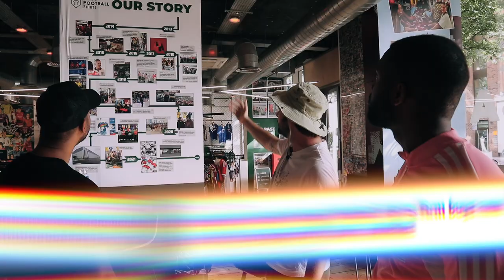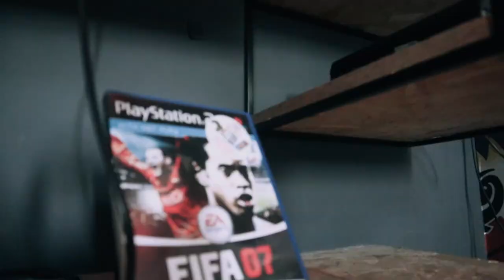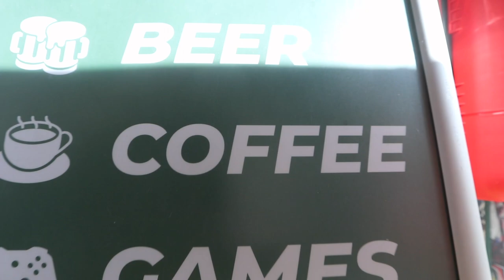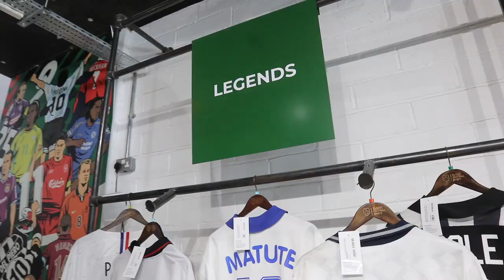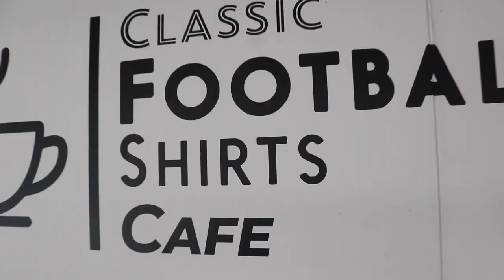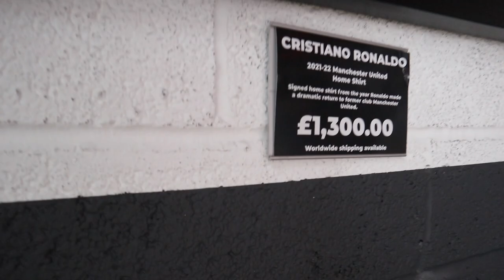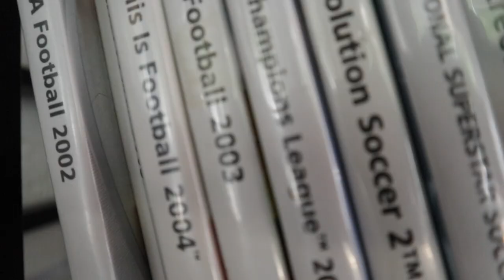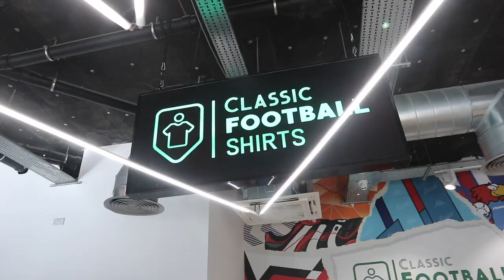I Found The LARGEST Football Jersey Seller In The UK! Classic Football Shirts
If you enjoyed this video, please consider supporting the channel in the following ways:

[Links and Resources Mentioned in the Video]

[Video Description]

In this video Kikks and myself head over to the Classic Football Tshirts in London to check the largest football jersey sellers in the country. This one should be fun.

The opinions expressed in this video are solely mine and do not represent any official endorsement. This video is for general information purposes only and should not be considered as professional advice. I encourage viewers to conduct their own research and seek professional guidance for specific situations. I strive to ensure the accuracy and reliability of the information presented in this video. However, I cannot guarantee the completeness, relevance, or timeliness of the content. Therefore, any reliance you place on the information from this video is strictly at your own risk. I encourage you to do your own due diligence and research before making any decisions or taking any actions based on the information provided in this video.